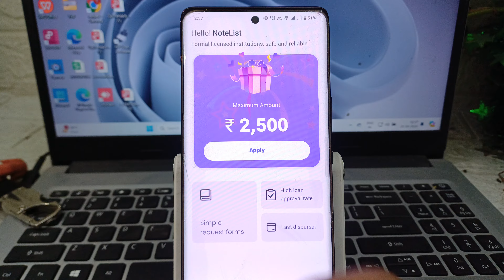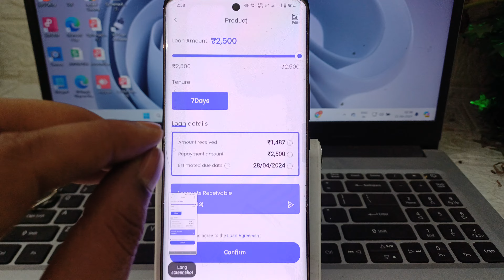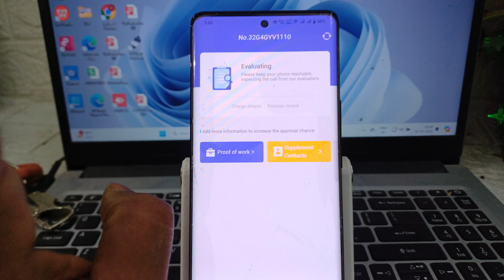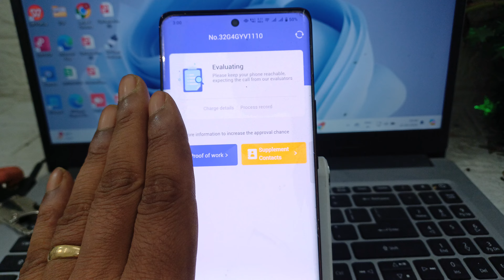₹2500 ka loan 25 second ke andar Aadhar card pan card per today new loan application for 7 day